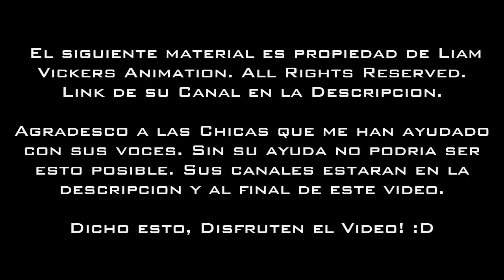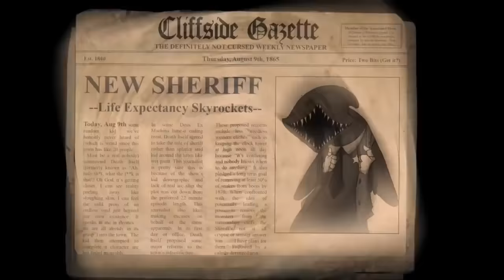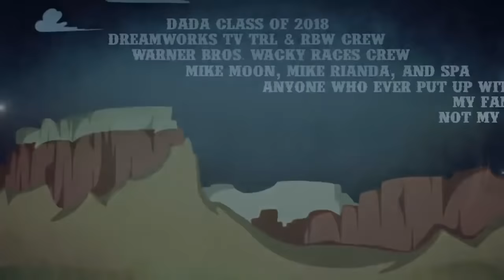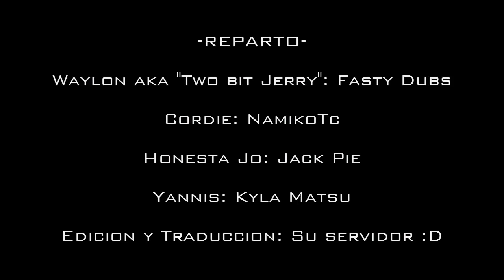Cliffside | Doblaje Español Latino (Episodio Piloto)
Adoro estos proyectos enormes!!! :D Y muchas gracias a todos ya somos 3 mil subs!! Vamos por mas ;D